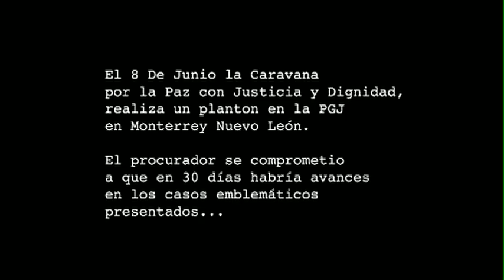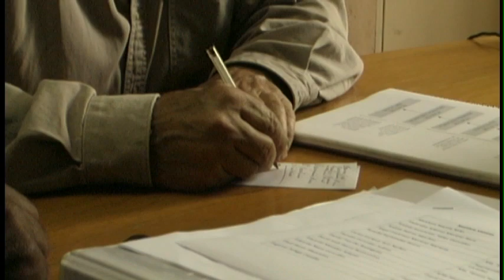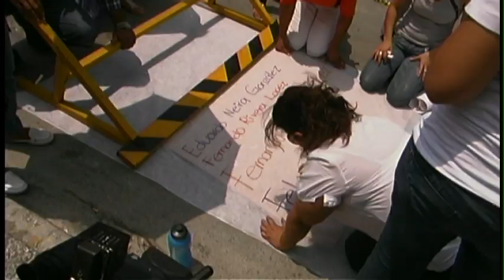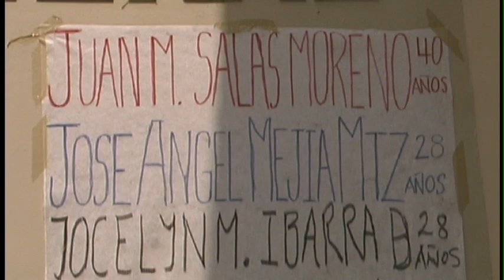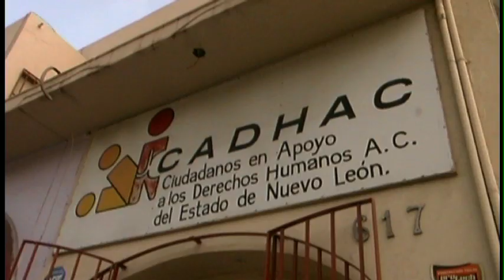Monterrey, seguimiento de los casos presentados ante la PGJ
La caravana y los familiares de víctimas regresarón el 7 de julio a reunirse nuevamente con el Procurador del estado de Nuevo León, quien un mes antes se comprometió a presentar avances en los casos.